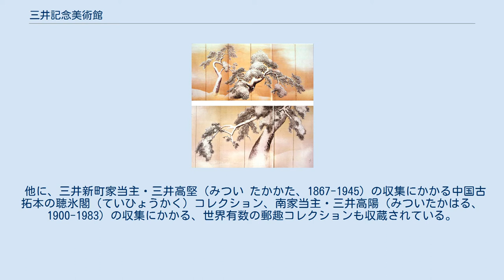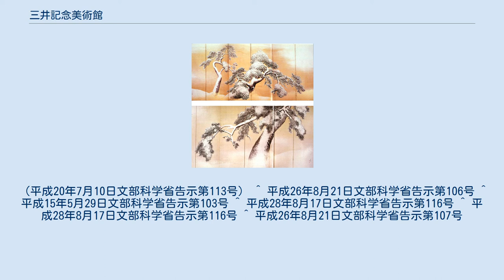三井記念美術館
三井記念美術館（みついきねんびじゅつかん）は、東京都中央区日本橋室町にある、旧財閥三井家の伝来品を収蔵展示するために設立された私立美術館である。
1985年、東京都中野区上高田に「三井文庫別館」（三井文庫本館は史料館）として開館し、2005年10月8日より、旧三井鉱山の入居していた東京都中央区日本橋室町の三井本館（重要文化財建造物）7階に移転し、「三井記念美術館」と改称した。
運営は、公益財団法人三井文庫。
 旧財閥三井家が所蔵する、膨大な社会経済史料の保存のため、1965年（昭和40年）、三井グループ各社の資金提供によって財団法人三井文庫が設立された。
その後1985年（昭和60年）に至り、三井家に伝来する貴重な文化財を散逸させず、保存公開するための施設として「三井文庫別館」が開設された。
 三井家は、本家にあたる総領家を含め11家に分かれているが、三井記念美術館には、おもに北家（総領家）、新町家、室町家伝来の文化財が収蔵されている。
 北家（総領家）伝来品は、三井文庫別館開設時に11代当主・旧男爵の三井八郎右衛門（三井高公、1895－1992）から寄贈されたものである。
円山応挙が三井家のために描いた『雪松図』、国宝2件を含む刀剣類、藤原定家の日記の一部である「熊野御幸記」、金剛右京家伝来の能面類などが著名である。
 新町家伝来品は、同家10代当主・旧男爵の三井高遂（みついたかなる、1896－1986）から寄贈されたもので、火葬墓から出土した墓誌としては日本最古の年紀をもつ「船氏王後墓誌」（ふなしおうごぼし）が著名である。
 室町家伝来品は1993年（平成5年）に寄贈されたもので、日本製の陶磁器としては数少ない国宝のひとつである、志野茶碗「卯花墻」（うのはながき）が著名である。
 他に、三井新町家当主・三井高堅（みつい たかかた、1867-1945）の収集にかかる中国古拓本の聴氷閣（ていひょうかく）コレクション、南家当主・三井高陽（みついたかはる、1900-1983）の収集にかかる、世界有数の郵趣コレクションも収蔵されている。
（平成20年7月10日文部科学省告示第113号） ^ 平成26年8月21日文部科学省告示第106号 ^ 平成15年5月29日文部科学省告示第103号 ^ 平成28年8月17日文部科学省告示第116号 ^ 平成28年8月17日文部科学省告示第116号 ^ 平成26年8月21日文部...